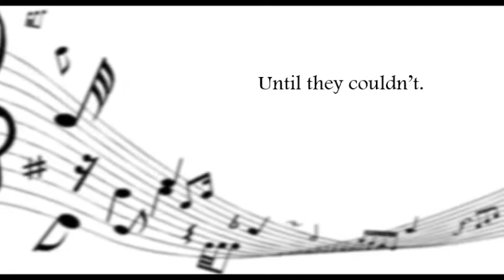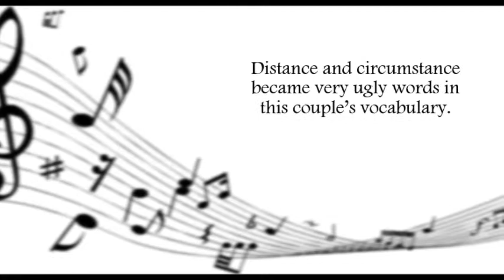Book Trailer: His Muse [Muse Series 01] by Kemmie Michaels!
Book trailer for His Muse [Muse Series 01] by Kemmie Michaels!